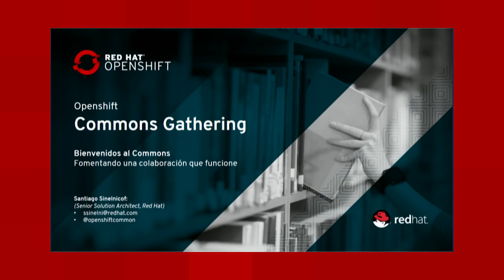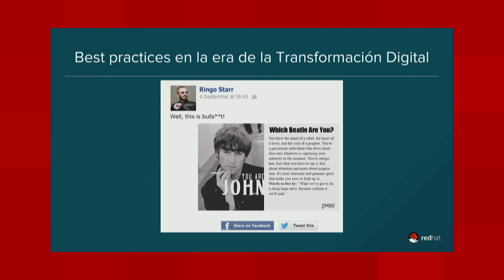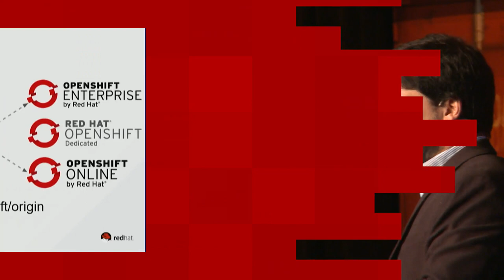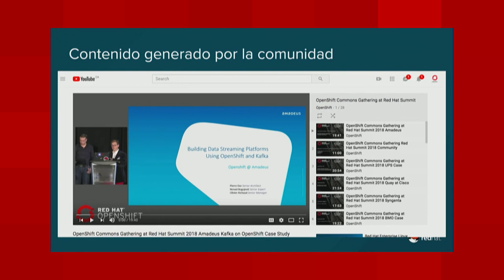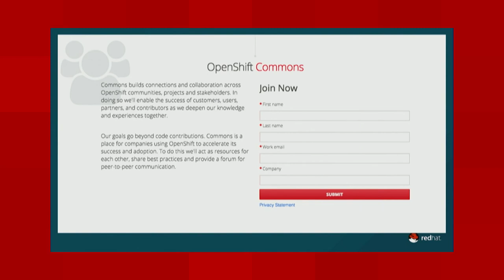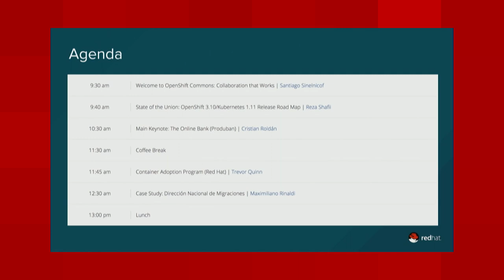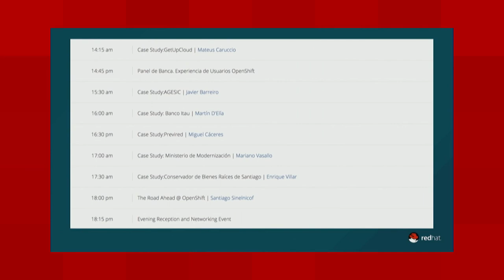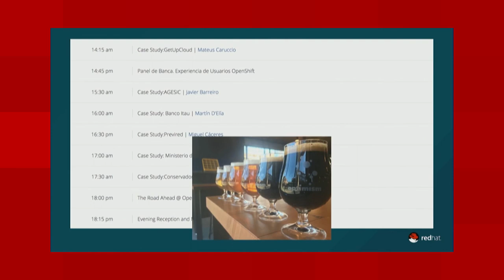OpenShift Commons Explained: Ecosystem-based Open Source Community Model - OCG Buenos Aires 2018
Santiago Sinelnicof (Red Hat)